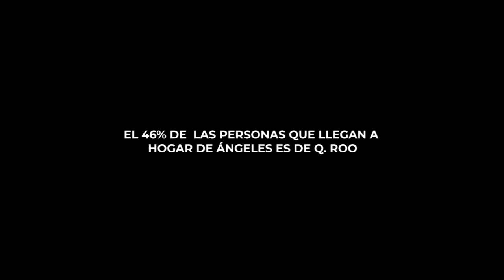EL 46% DE LAS PERSONAS QUE LLEGAN A HOGAR DE ÁNGELES ES DE Q. ROO